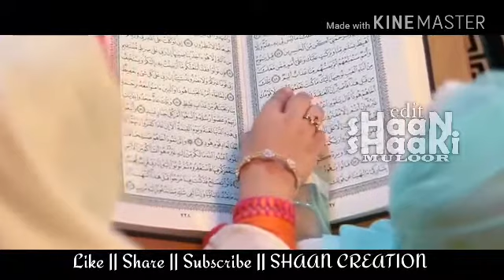Ramzaan ka chand nazar aaaya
Edit:SHAAN SHAKIR MULOOR